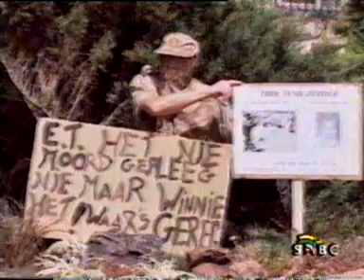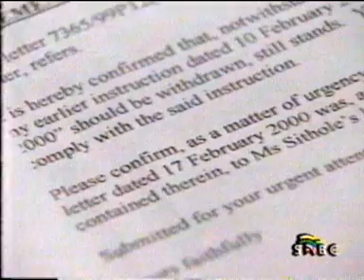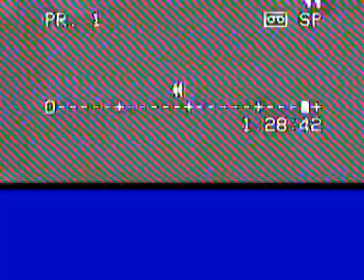Paula Slier on SABC News Headlines (2000)